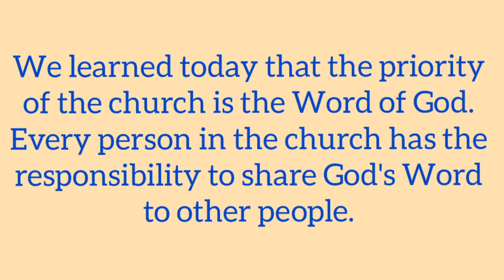I Belong: Week 4 Arts & Crafts (Megaphone Arts & Crafts)